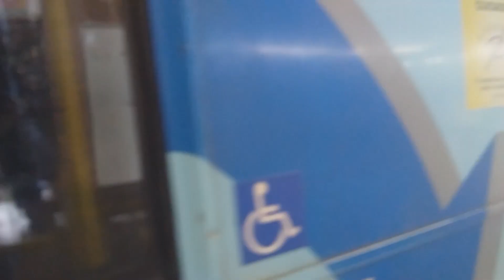terminal da Messejana